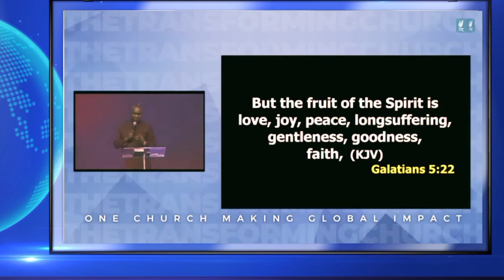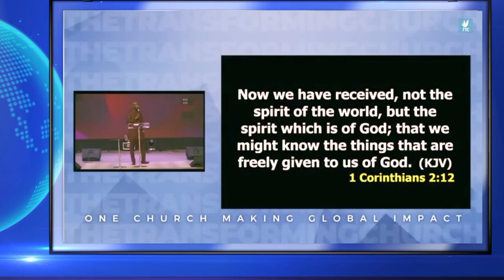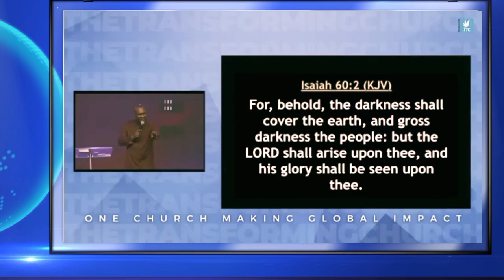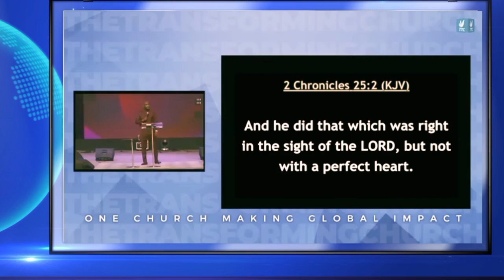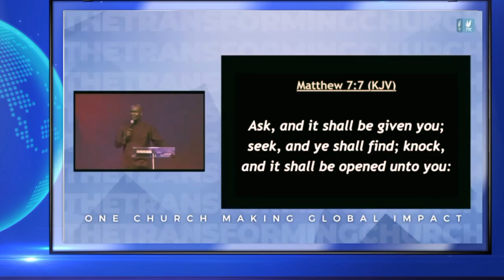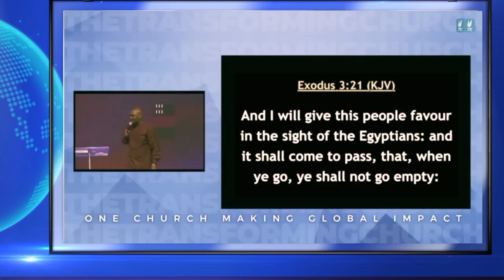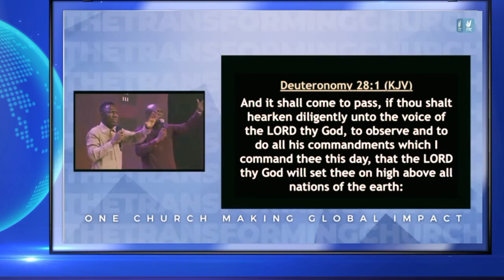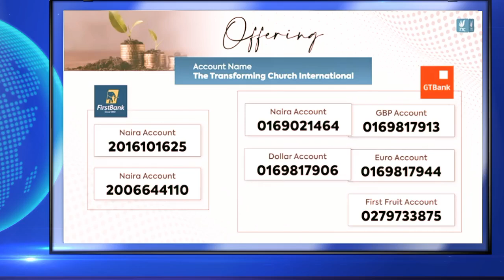HOW TO RECEIVE GENUINE ANOINTING - Apostle Joshua Selman 2024 (Koinonia Global)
These are search terms on YouTube to get our videos :

selman joshua
joshua selman
apostle joshua selman
today